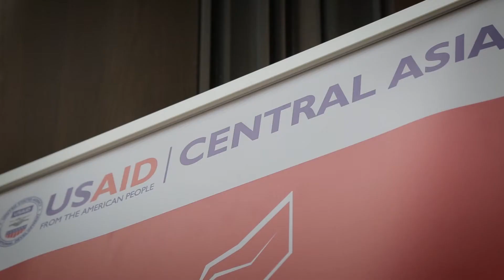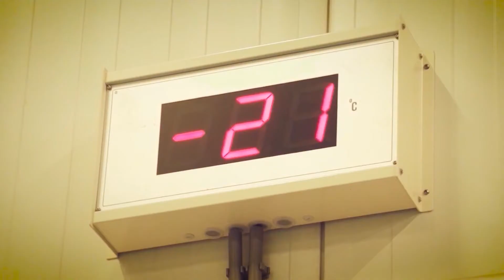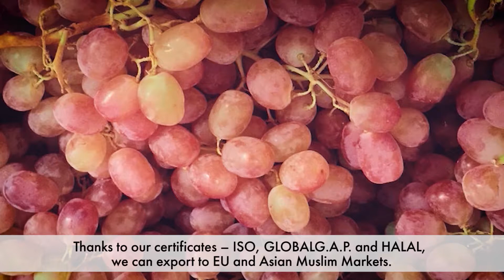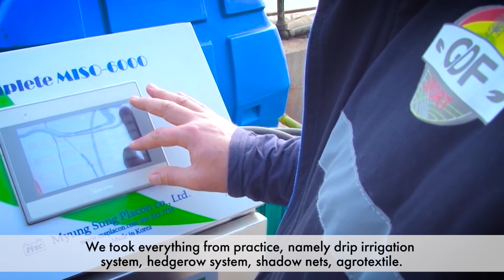CATF 2017 Golden Dried Fruit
The Seventh Central Asia Trade Forum  2017: Golden Dried Fruit Export, Uzbekistan